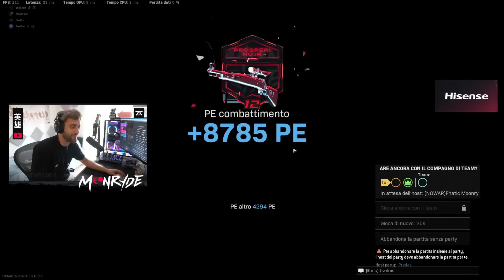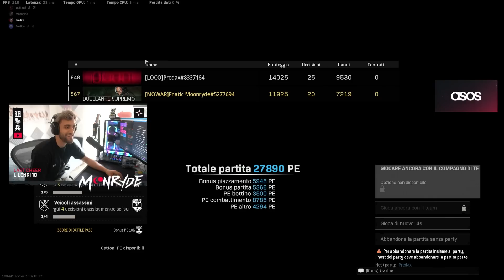COME ROVINARE UN'AMICIZIA CON WARZONE😂 (rubo 20 bombe)